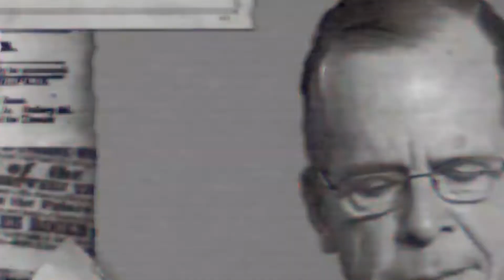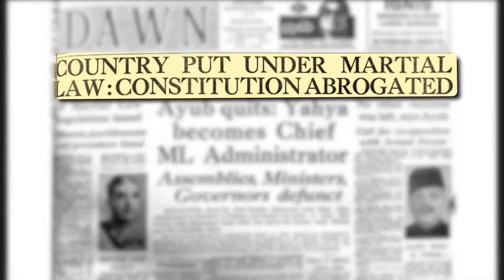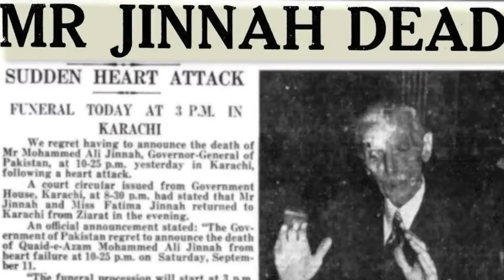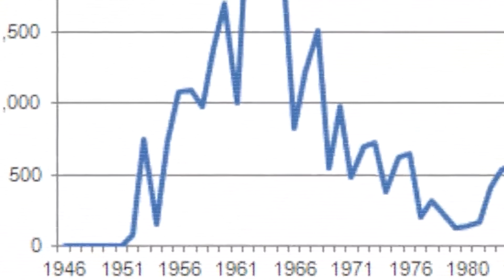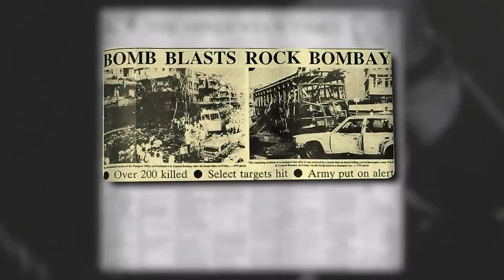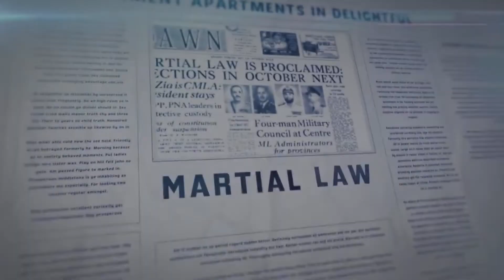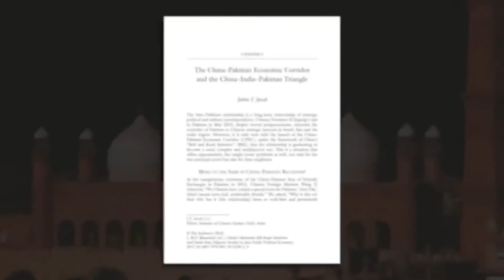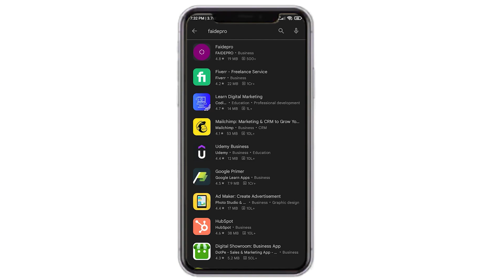Why Pakistan Being Bankrupt || This is the End of Pakistan's Economy? || Economic Crisis || FAIDEPRO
About Video: Did you know why Pakistan went bankrupt? this video is a detailed business case study on Pakistan's economic crises. This video covers the history of Pakistan and after partition from India how Pakistan is bankrupt day by day. This video also covers who is doing help to Pakistan and why.